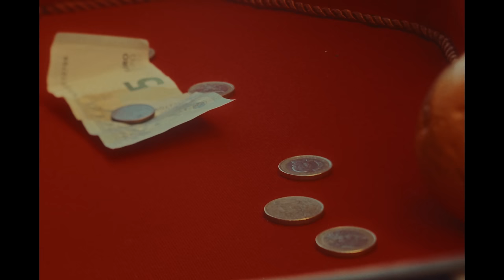Gaby Moreno - Dance The Night Away (Official Music Video)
Production of Smart Factory World
Director: Joseph Ros
Producer: María De La Rica

Cinematography: Edu Sáenz • Pedro Calamar
Editor: Joseph Ros
Colorist: Edu Sáenz
Talent: Samuel Rigal

Thanks to: Charo De La Rica • Manuel De La Rica • Marta Gallardo • Sevilla City Office of Media, Events, and Entertainment

Written by: Gaby Moreno, Adam Levy
Produced by: Dan Knobler
Recorded by: Dan Knobler
Recording Studio: Nest Recorders (Los Angeles), East Iris, Studio C (Nashville) and The Sun Room (Nashville)

Recording Engineer: Dan Knobler
Mixed by:  Dan Knobler
Mastered by: Kimberly Rosen at Knack Mastering

Drums: Sebastian Aymanns
Piano, Mellotron, Rhodes: Tyler Chester
Felt Piano, Mellotron: Will Honaker
Organ: Jen Gunderman
Electric Guitar: Will Graefe
Acoustic Guitar: Gaby Moreno
Pedal steel: Russ Pahl
Bass: Kimon Kirk
Percussion: Sebastian Aymanns
Glockenspiel: Dan Knobler
Featured vocals: Gaby Moreno
Background Vocals: Lindsay Lou, Rachael Davis

Label & Mgmt: Cosmica Artists

Lyrics:

How long have we been lonely?
Have you forgotten how it feels
To look me in the eye?
Longing to stay together
But it won’t last forever, no
It’s no big surprise
Let’s take our time
And set your worries aside

We’ll reprise the songs that we know
Harmonize...
Don’t care if you’re just a little bit off key

And we’ll sit by the fire and we’ll laugh
And we’ll eat a lot
And we’ll share so many stories then we’ll say the things that we forgot to say
And dance the night away
Oh this world is enough to bring us under
So let’s share our hearts beyond the wide blue yonder

INSTRUMENTAL

While the record player spins around we’ll say the things
That we forgot to say